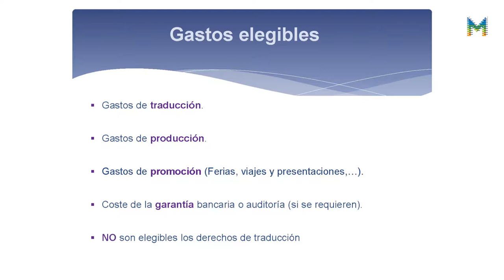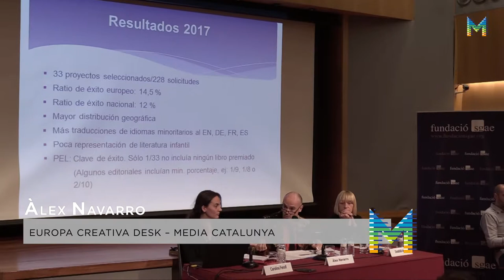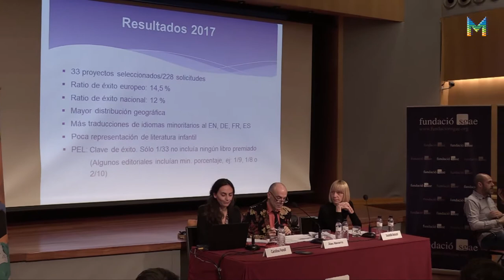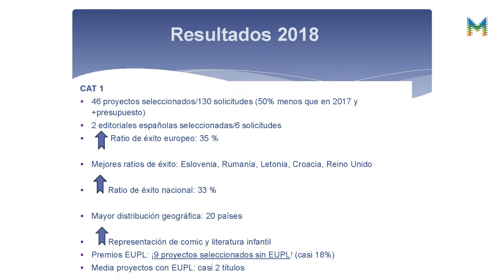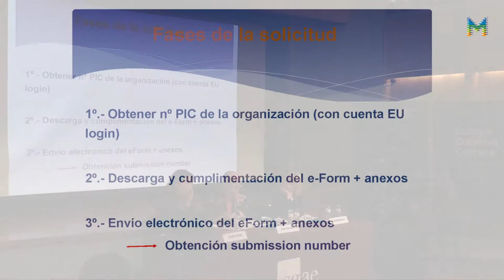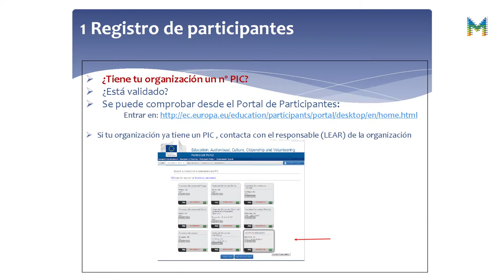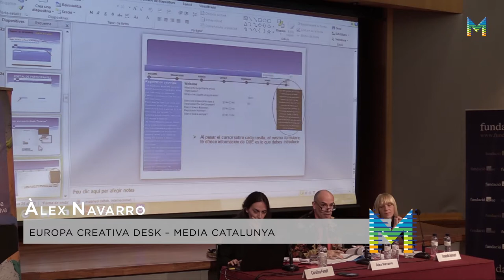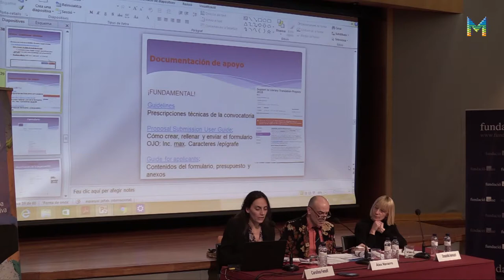Sessió EuropeCalls Europa Creativa Cultura – Suport als Projectes de Traducció Literària (2/3)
Presentació de la línia de suport als Projectes de traducció literària del Subprograma Cultura del Programa Europa Creativa:

               - Estructura i principis generals.

               - Aspectes tècnics de la convocatòria.

               - Balanç dels resultats de la convocatòria anterior.

A càrrec de Carolina Fenoll, de l’equip tècnic de l’oficina Europa Creativa Cultura per Espanya.